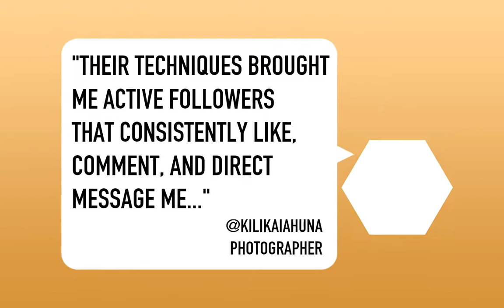Virality 101 Instagram Mastery E-Course